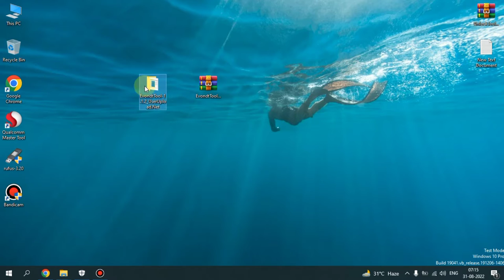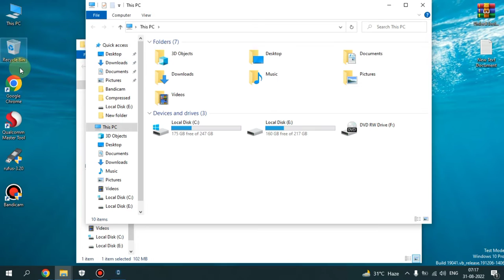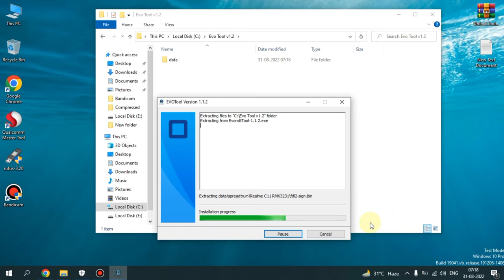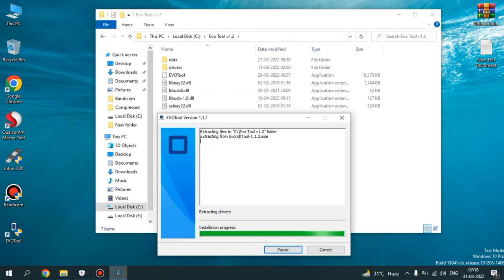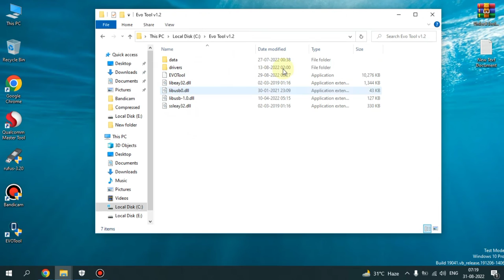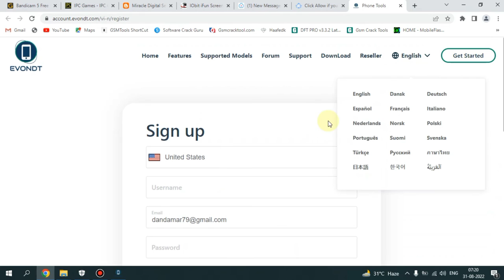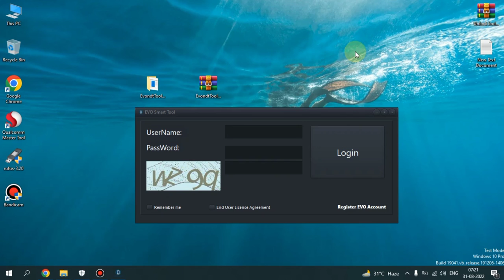EVOTool V1.1.2 Latest Setup 2022 100% Working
✅Antivirus Disable

📱Tool Future

✅Repair IMEI
✅Repair MAC
✅Reset FRP Lock/ FRP Remove
✅Network Factory Reset
✅Read Codes Online
✅SW Change
✅Unlock / Relock Bootloader
✅CSC Change
✅Device Info
✅Read Certificate
✅Write Certificate
✅Store / Restore Backup

📱Changelog!!!

Add Realme spreadtrum devices support
Support erase FRP; write misc(auto factory reset); support safe format(first in the world can keep the images(like the photo)); write user data...

Realme C21Y
Realme C25Y
Realme C30
Realme C31
Realme C35
Realme C33

🖥️Compatibility: The tool runs perfectly on Windows XP, Windows Vista, Windows 7, Windows 8, Windows 8.1, and Windows 10 (32-bit and 64-bit).